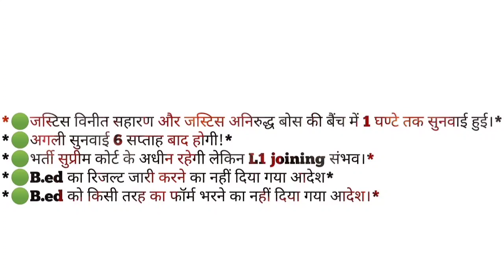REET-सुप्रीम कोर्ट से B.Ed.वालो को लगा बड़ा झटका। जानिए क्या रहा पूरा फैसला